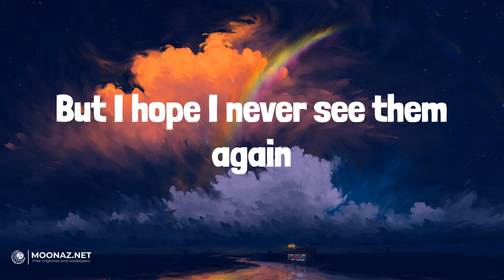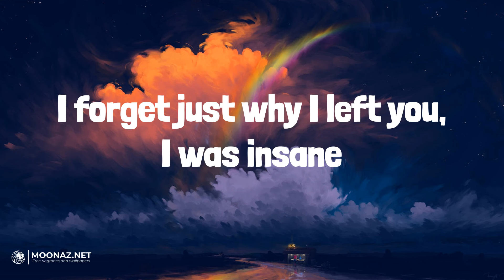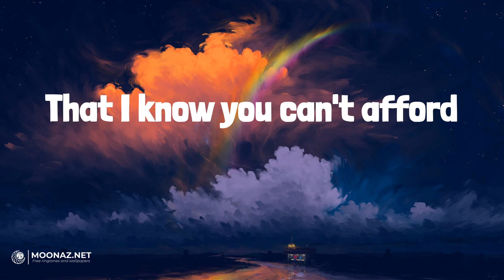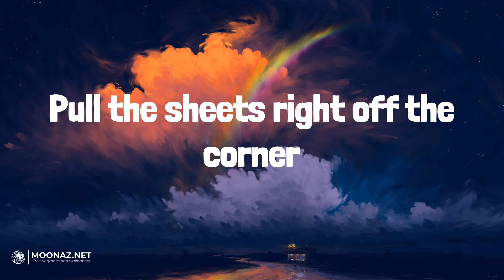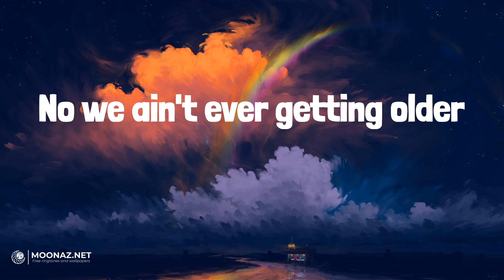The Chainsmokers - Closer | LETRA | BABY HELLO - Rauw Alejandro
🎶The Chainsmokers - Closer | LYRICS, LETRA | BABY HELLO - Rauw Alejandro